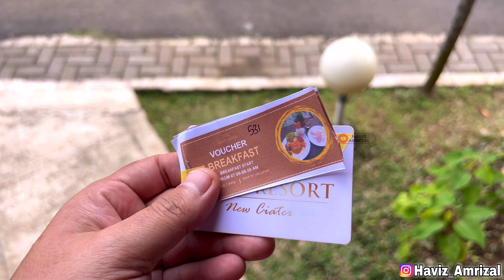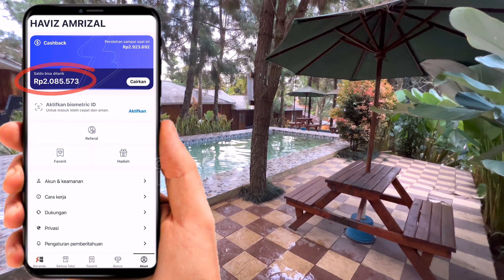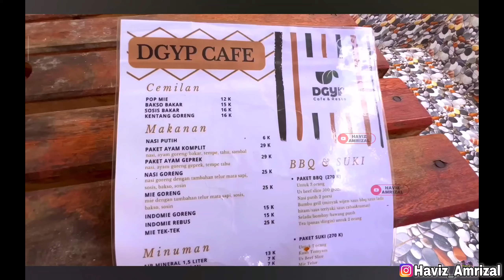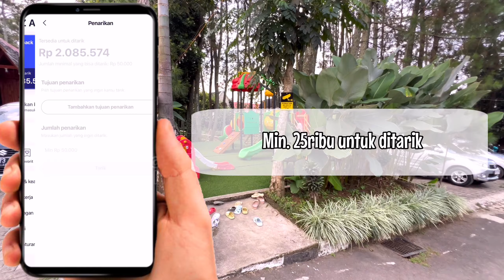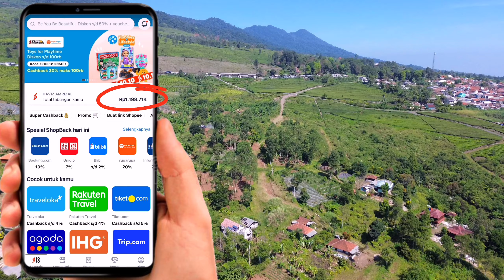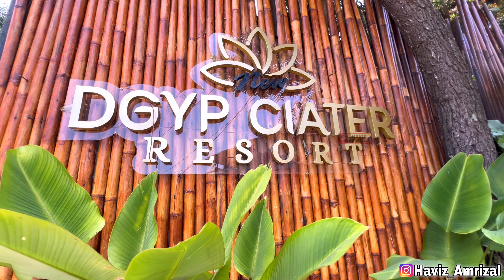GLAMPING MURAH CUMA 500 RIBUAN DAPET PRIVATE POOL AIR HANGAT | DGYP 5 CIATER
Assalamaualaikum…kali ini kami mau rekomendasikan sebuah villamurah dan glampingmurah di daerah ciater subang. Nama tempatnya dgypciater . Info lengka bisa tonton di video ya👌🏻

Dapatkan SALDO CASHBACK Rp 20 RIBU GRATIS dengan memasukkan kode SBHAVIZ dengan klik link download

Cara dapet banyak Cashback tiap belanja online lewat ShopBack:

1. Klik link untuk download
2. Masukan kode SBHAVIZ dan daftar akun seperti biasa, kamu otomatis dapat bonus Cashback 20 ribu gratis!
3. Mulai belanja dengan klik e-commerce favoritmu
3. Kamu akan otomatis diarahkan ke aplikasi/halaman e-commerce
4. Belanja dan check out produk seperti biasa
5. Cashback akan masuk ke akun ShopBack kamu setelah transaksi terverifikasi

Belanja sambil menabung Cashback ya cuma di ShopBack. Cashbacknya bisa dicairkan ke rekening bank dan jadi uang tunai!

Buruan download dan belanja sekarang.

Mau makin untung? Dapatkan lebih banyak Cashback di tiap Promo Tanggal Kembar seperti 10.10, 11.11, 12.12 dan seterusnya. Belanja juga di tiap Promo Pekan Gajian Shopback di tanggal 25-27 di setiap bulannya.